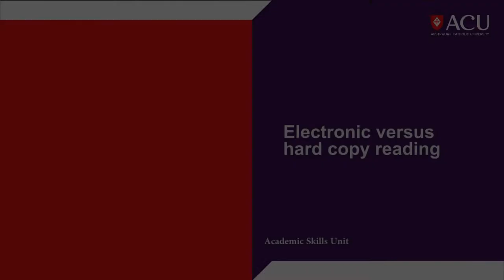Electronic versus hard copy reading